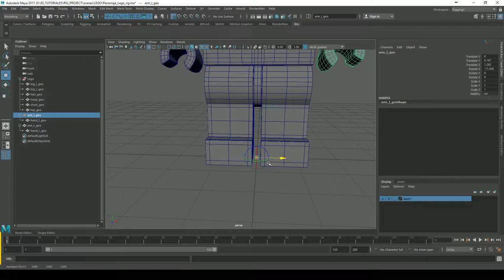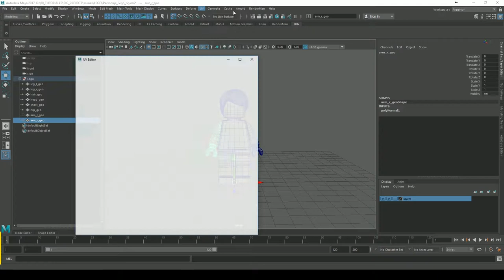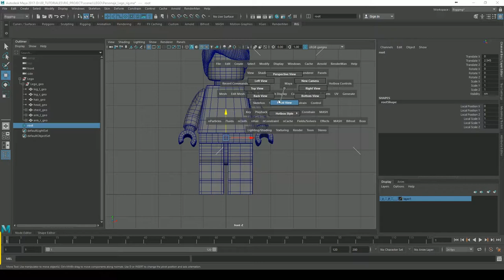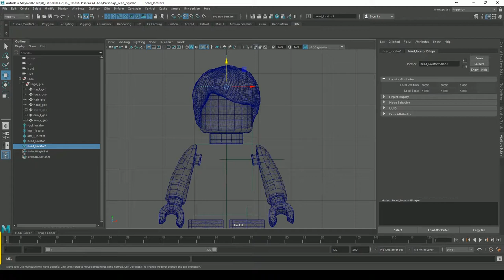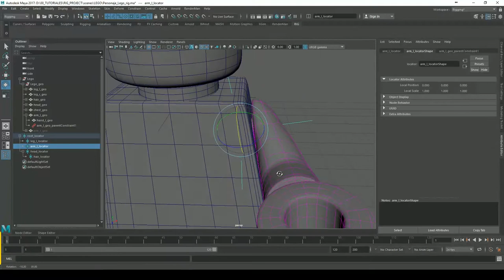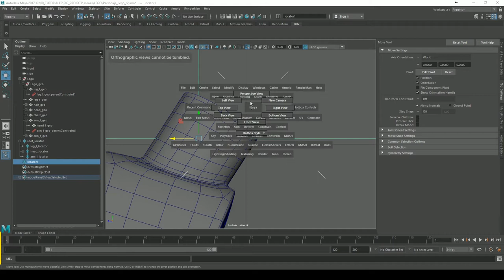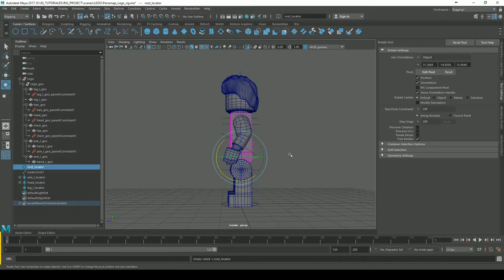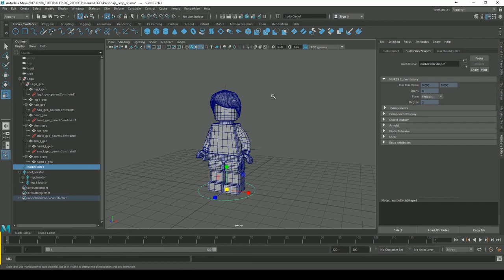04_Rig_Lego_Constrains_part_01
Haremos un rig para el personaje de Lego utilizando constrains.